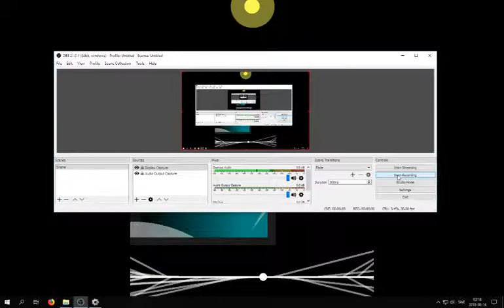Astro Spider LD42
Game play from ludum dare 42 game AstroSpider.